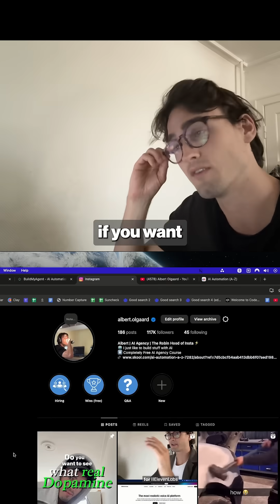Nobody is talking about this... Biggest problem with AI Agents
Nobody is talking about this...

Biggest problem with AI Agents